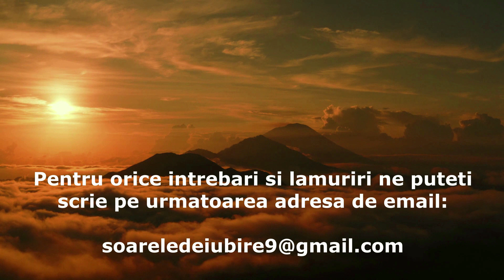Podcast #98 Drumul inapoi spre tine / The way back to you - Marius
Multumesc Doamne!

Thanks God!